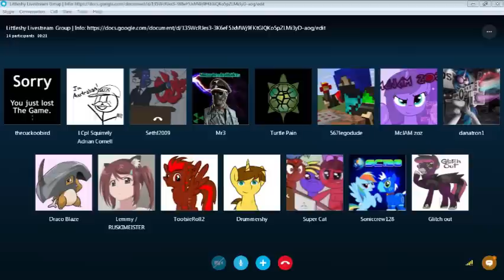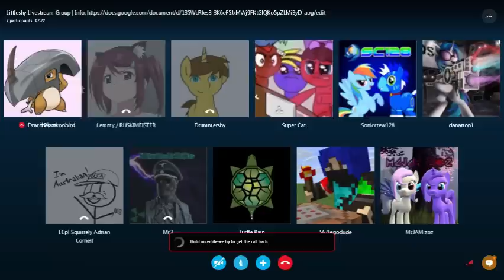What About Discord - First Impressions Review/Discussion